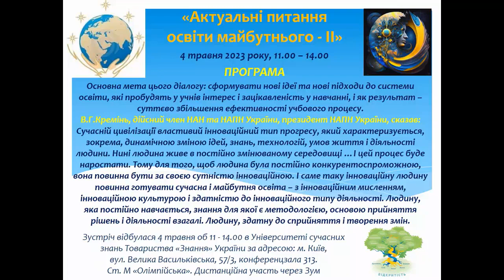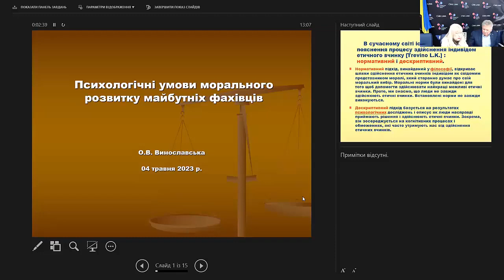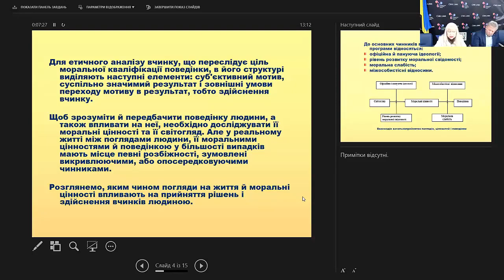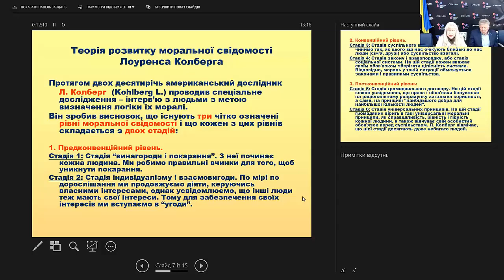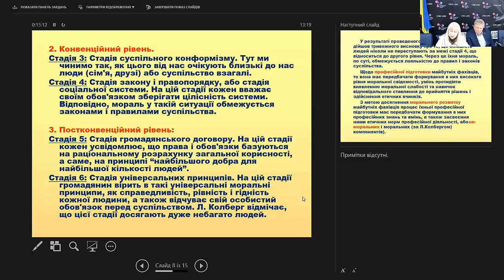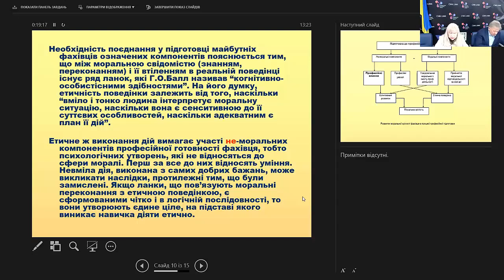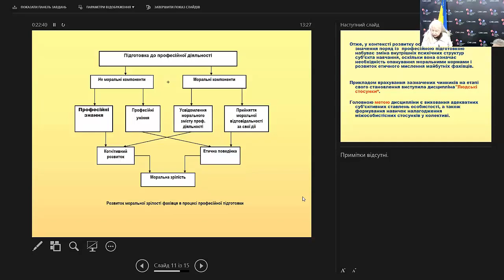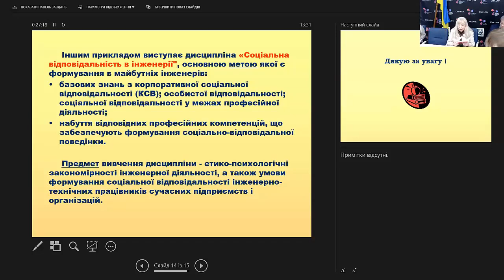ПСИХОЛОГІЧНІ УМОВИ МОРАЛЬНОГО РОЗВИТКУ МАЙБУТНІХ ФАХІВЦІВ. ОЛЕНА ВИНОСЛАВСЬКА, професор НТУУ КПІ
ПСИХОЛОГІЧНІ УМОВИ МОРАЛЬНОГО РОЗВИТКУ МАЙБУТНІХ ФАХІВЦІВ. ОЛЕНА ВИНОСЛАВСЬКА, професор каф. психології і педагогіки НТУУ КПІ ім. Ігоря Сікорського.
Тези: Важливого значення, поряд із  професійною підготовкою, набуває зміна внутрішніх психічних структур суб’єкта навчання, опанування моральними нормами і розвиток етичного мислення майбутніх фахівців. Автор ділиться досвідом поєднання професійної підготовки студентів з розвитком моральних якостей особистості при викладанні фахових дисциплін в технічному університеті.

Виступ на Актуальних діалогах «БУДУЄМО МАЙБУТНЄ УКРАЇНИ» за темою «Актуальні питання освіти майбутнього - ІІ» 04 травня 2023 р. о 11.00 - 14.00 в Університеті сучасних знань Товариства «Знання» України. Модератор діалогів - Анатолій Жуковський. Проєкт підсумкового документу: Світлана Гавриленко, член Оргкомітету.

Основна мета цього діалогу: сформувати нові ідеї та нові підходи до системи освіти, які пробудять у учнів інтерес і зацікавленість у навчанні, і як результат – суттєво збільшення ефективності учбового процесу.
В.Г. Кремінь, дійсний член НАН та НАПН України, президент НАПН України, сказав:  Сучасній цивілізації властивий інноваційний тип прогресу, який характеризується, зокрема, динамічною зміною ідей, знань, технологій, умов життя і діяльності людини. Нині людина живе в постійно змінюваному середовищі …І цей процес буде наростати. Тому для того, щоб людина була постійно конкурентоспроможною, вона повинна бути за своєю сутністю інноваційною. І саме таку інноваційну людину повинна готувати сучасна і майбутня освіта – з інноваційним мисленням, інноваційною культурою і здатністю до інноваційного типу діяльності. Людину, яка постійно навчається, знання для якої є методологією, основою прийняття рішень і діяльності взагалі. Людину, здатну до сприйняття і творення змін.

Актуальні діалоги «БУДУЄМО МАЙБУТНЄ УКРАЇНИ»
Ми стоїмо на порозі Нового Світу. Яку роль в ньому буде грати Україна, залежить від нас з вами. Сьогодні Україна, при всій складності своєї позиції, стає реальним суб’єктом світової політики. Її майбутня доля має бути визначена планом на десятки років вперед і підтримана громадянським суспільством, яке проходить свій період становлення і на ділі демонструє свою зрілість. Оновлення потребують всі галузі життя держави і суспільства. Запрошуємо до розмови про МАЙБУТНЄ УКРАЇНИ, про Україну нашої мрії.

Оргкомітет: Кушерець В.І., Голова правління Товариства «Знання» України; Неволов В.В., Голова правління Київського відд. Товариства «Знання» України; Жуковський А.П., Голова правління ГО «Інститут української національної ідеї»; Гавриленко С.Й., Голова оргкомітету МФ «Шляхи духовного розвитку людини і суспільства»; Павлов В.Г., член оргкомітету МФ «Шляхи духовного розвитку людини і суспільства».